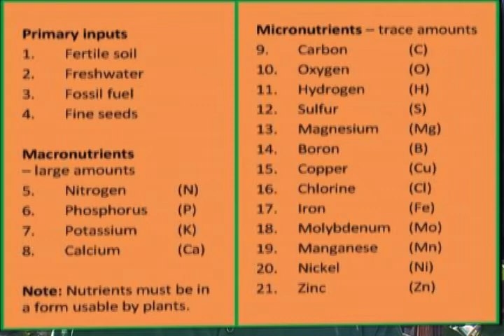Royal Tea by Dr. Mark Edwards Ph.D. 10,000 years ago Mother Nature Said by AP Insights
This is part 1 of 10 parts of Royal tea... 10,000 Years ago what Mother Nature said to a farmer and what is needed to keep everything in balance.